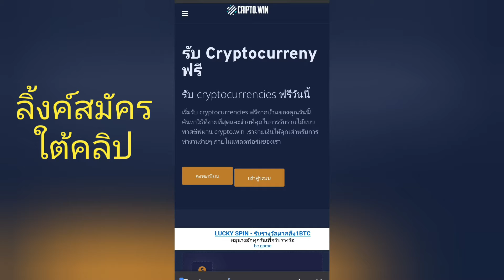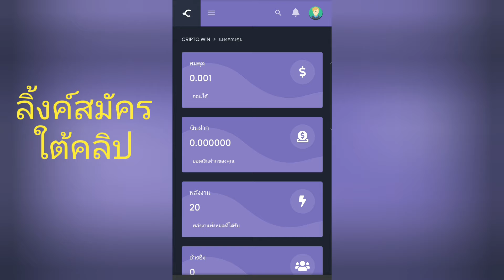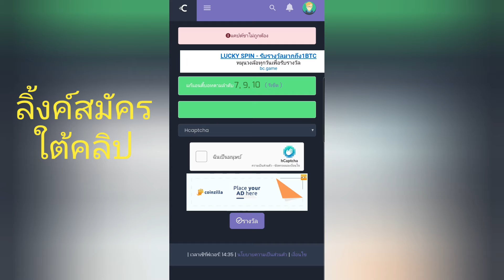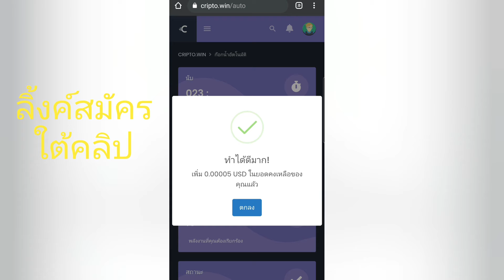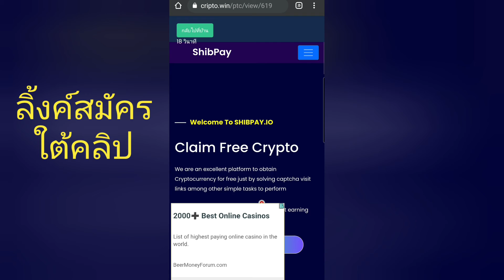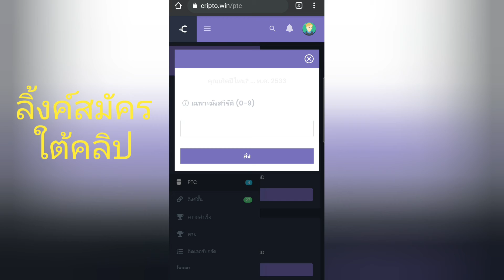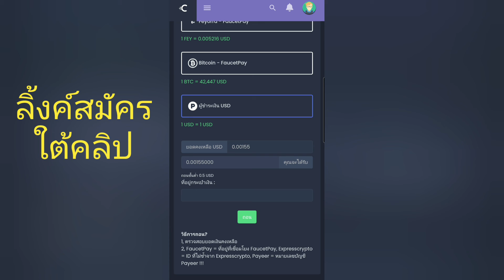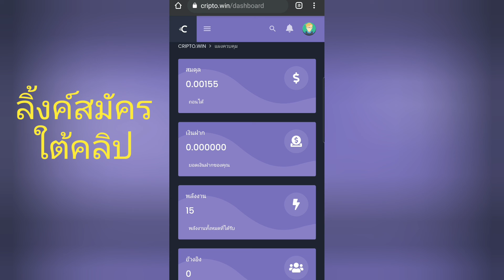สอนหาคริปโตฟรี เว็บcripto.won เล่นง่ายบนมือถือ